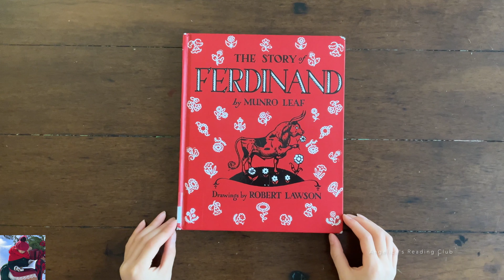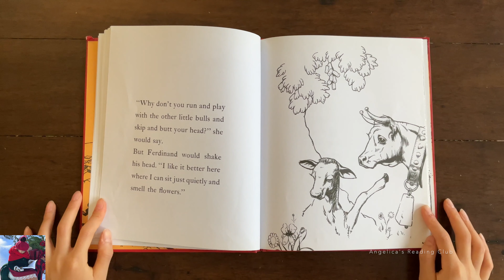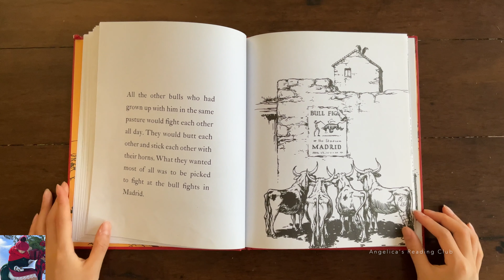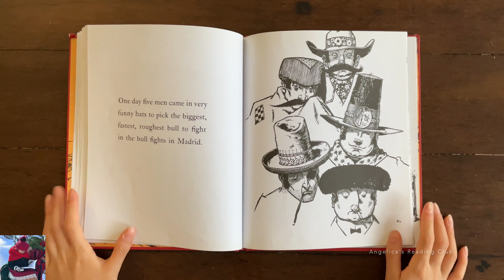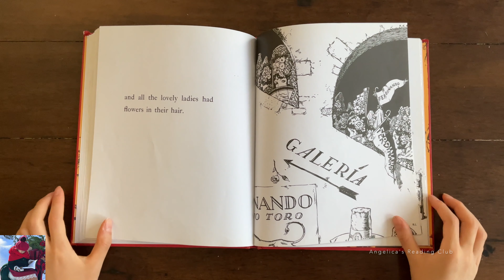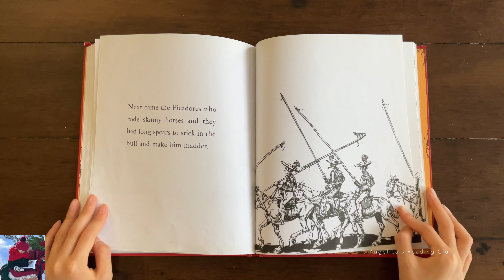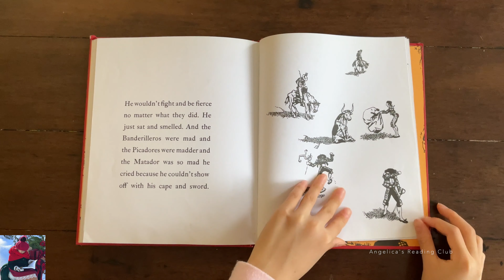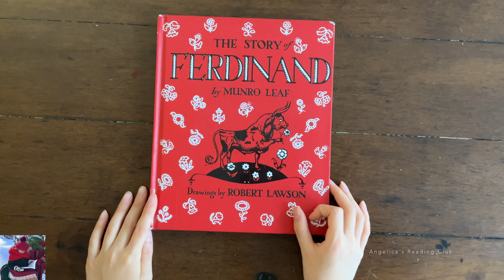🐂 Read Aloud: THE STORY OF FERDINAND by Munro Leaf | Audiobooks | Kids Story Time | Children Books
"Ferdinand is the world's most peaceful--and--beloved little bull. While all of the other bulls snort, leap, and butt their heads, Ferdinand is content to just sit and smell the flowers under his favorite cork tree. Leaf's simple storytelling paired with Lawson's pen-and-ink drawings make The Story of Ferdinand a true classic."